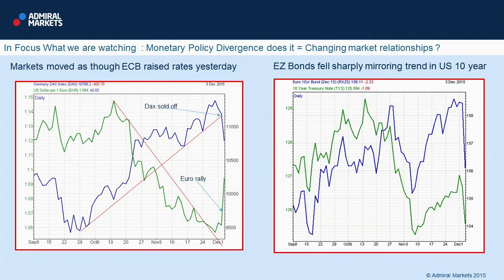Wall Street Crossover Show | 07.12.15 | In Focus